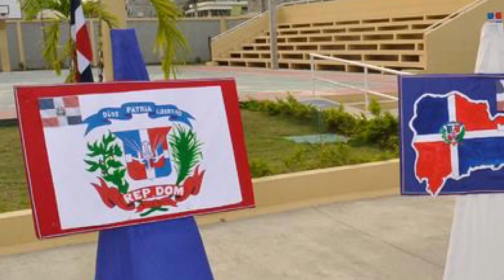Efeméride || Mes de la patria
Recuerda agréganos a tu lista de contactos y te enviamos las efemérides de cada día por whatsapp

Ahora puedes:
1-Descargar las imágenes de las efemérides Escolares
2- Descargar las imágenes de los valores del mes.
3- Descargar un pdf de los valores y efemérides para imprimir y colocar en el mural escolar (Para psicólogos y orientadores) y más.

😍¿Tienes telegram? Entra a nuestro Canal Oficial de los maestros de República Dominicana, disfruta y comparte con tus colegas.

calendario2021